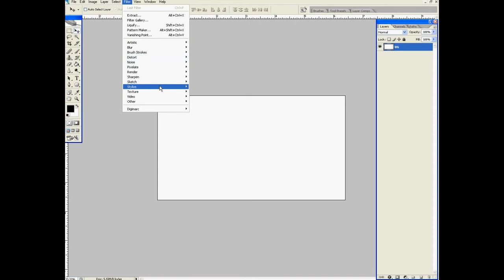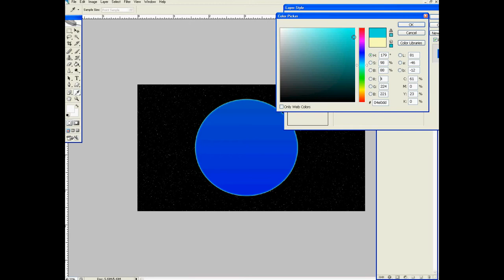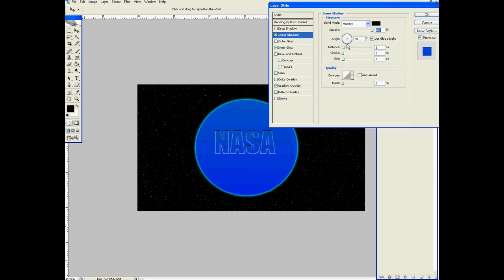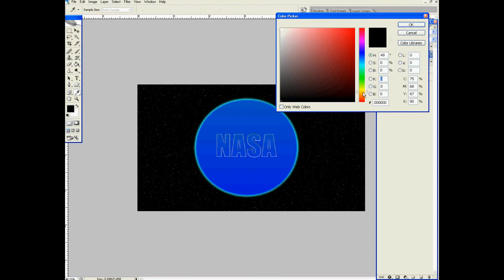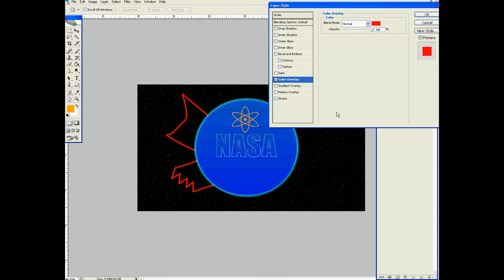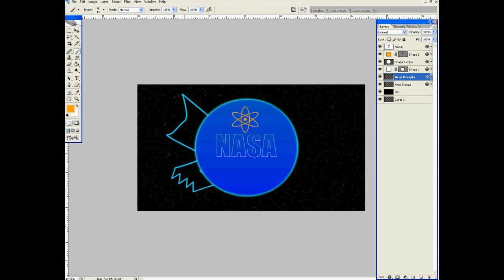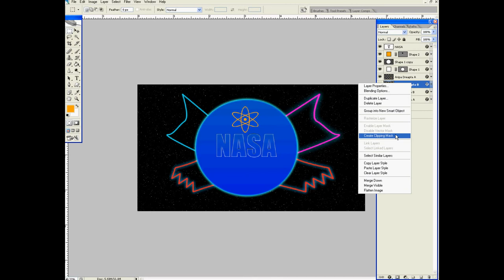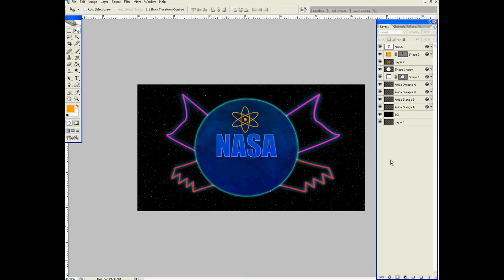09. Creeaza un Logo - Tutoriale PhotoShop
09. Creeaza un Logo

-Tirzuman Casian
-Creative Fire